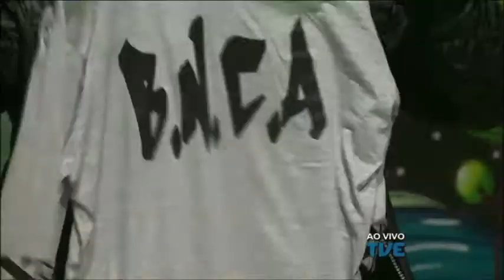Radar | TVE - 06/09/2016 - Diogo Darkie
Som do Diogo Darkie no palco do Radar.